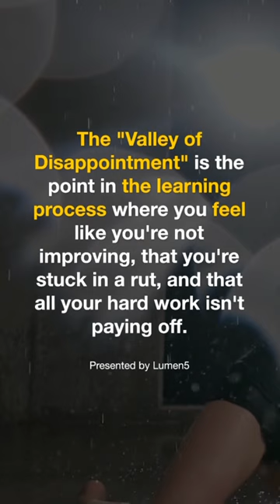Valley of Disappointment in Street Dance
Struggling with the 'Valley of Disappointment' in street dance? Using ideas from Atomic Habits by James Clear, you can overcome this common experience! Check out the Street Style Squad Podcast everywhere there are podcasts.